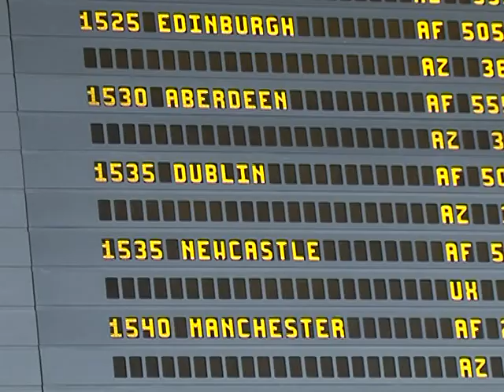Eruption volcanique et nuage de cendres obligent à la fermeture des aéroports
Les aéroports parisiens fermeront jeudi 15 avril à 23H00 au plus tard, jusqu'à vendredi matin, en raison du nuage de cendres provoqué par l'éruption volcanique en Islande. Dès jeudi midi, tous les vols au départ de l'aéroport parisien de Roissy à destination de Londres, de l'Ecosse, de Copenhague et d'Oslo ont été annulés.Durée:01min07